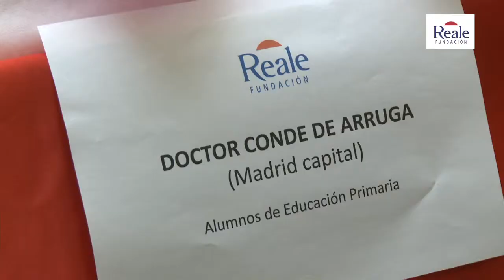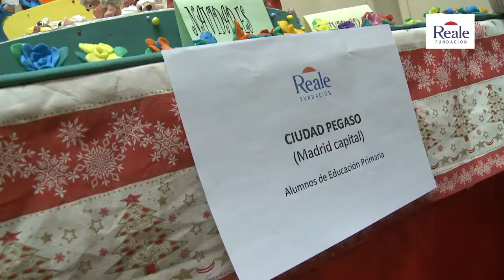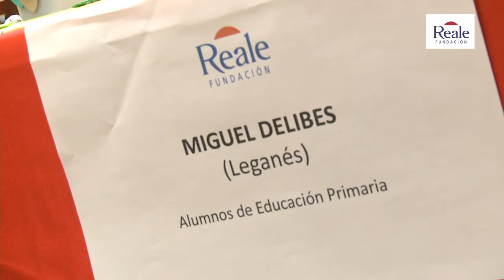El Belén de Mi Colegio 2013 - Fundación Reale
Los alumnos y profesores que participan en la XII edición de El Belén de Mi Colegio montan sus creaciones en el Palazzo Reale de Madrid. Esta es una iniciativa de Fundación Reale con la colaboración de la Asociación de Belenistas de Madrid.